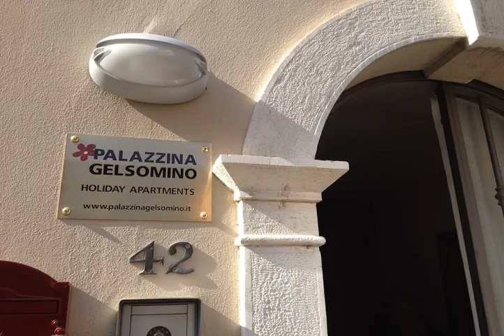Palazzina Gelsomino - Desenzano del Garda - Italy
Palazzina Gelsomino hotel city: Desenzano del Garda - Country: Italy

Address: Via Annunciata 42; zip code: 25015

Palazzina Gesomino is located in the centre of Desenzano del Garda, a 4-minute walk from the shore of Lake Garda and 1 km from the Desenzano-Sirmione train station. Free Wi-Fi is available throughout.

 -- L'hébergement Palazzina Gelsomino est situé dans le centre de Desenzano del Garda, à 4 minutes à pied du lac de Garde et à 1 km de la gare de Desenzano-Sirmione. Une connexion Wi-Fi est disponible gratuitement.

 -- El Palazzina Gesomino está situado en el centro de Desenzano del Garda, a 4 minutos a pie de la orilla del lago de Garda y a 1 km de la estación de tren de Desenzano-Sirmione. Ofrece conexión Wi-Fi gratuita en todas las instalaciones.

 -- Das Palazzina Gesomino befindet sich im Zentrum von Desenzano del Garda, 4 Gehminuten vom Ufer des Gardasees und 1 km vom Bahnhof Desenzano-Sirmione entfernt. WLAN nutzen Sie in der gesamten Unterkunft kostenfrei.

 -- Palazzina Gesomino ligt in het centrum van Desenzano del Garda, op 4 minuten lopen van de oever van het Gardameer en 1 km van het station Desenzano-Sirmione. Er is gratis WiFi in de hele accommodatie.

 -- Ubicata nel centro di Desenzano del Garda, a 4 minuti di cammino dalle sponde del Lago di Garda e a 1 km dalla stazione ferroviaria di Desenzano-Sirmione, la Palazzina Gelsomino offre la connessione Wi-Fi gratuita nell'intero edificio.

 -- Palazzina Gesomino公寓位于Desenzano del Garda中心，距离加尔达湖沿岸仅有4分钟的步行路程，距离Desenzano-Sirmione火车站有1公里，提供免费无线网络连接。  时尚的空调公寓设有带平面电视的休息区、厨房以及带吹风机的私人浴室。  Gesomino公寓距离数家餐厅、酒吧和杂货店不到200米，距离Lonato有6公里，距离Peschiera有22分钟的车程。

 -- Апартаменты Palazzina Gesomino находятся в центре города Дезенцано дель Гарда, в 4 минутах ходьбы от берега озера Гарда и в 1 км от железнодорожного вокзала Дезенцано-Сирмионе. На всей территории доступен бесплатный WiFi.

 -- Palazzina Gesomino ligger i centrum av Desenzano del Garda, 4 minuters promenad från Gardasjöns strand och 1 km från Desenzano-Sirmione tågstation. Här finns gratis Wi-Fi i alla utrymmen.

 -- يقع Palazzina Gesomino في وسط ديسينسانو ديل غاردا، ويبعُد مسافة 4 دقائق سيرًا على الأقدام عن شاطئ بحيرة غاردا، ويبعُد كيلومترًا واحدًا عن محطة قطار ديسينسانو-سيرميوني، وتتوفر خدمة الواي فاي مجانًا في جميع الأنحاء.